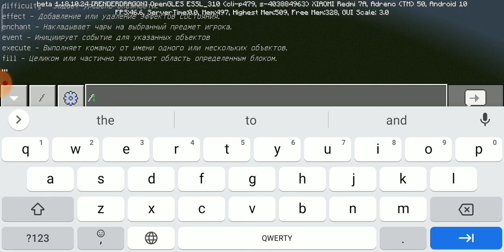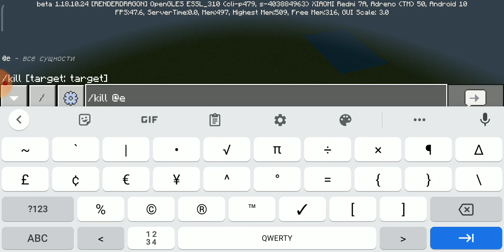Я и моя сестра Полина в Майнкрафте